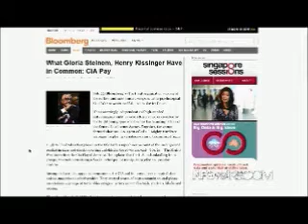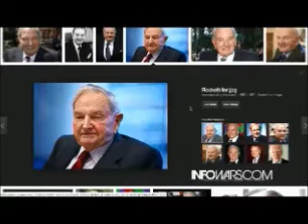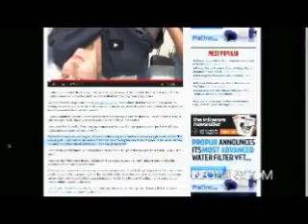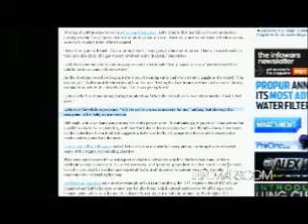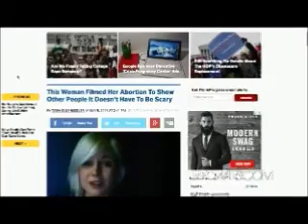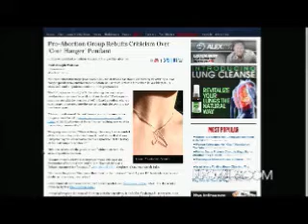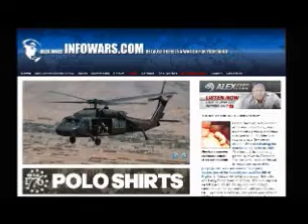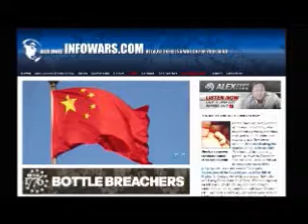The Alex Jones show Tuesday May 6th 2014 part 4 of 13 edited flagged by YouTube